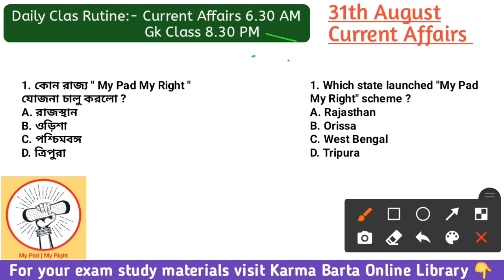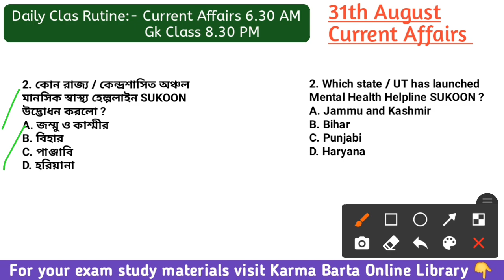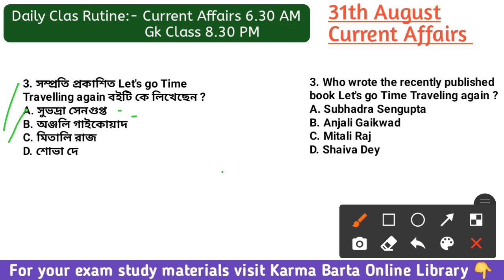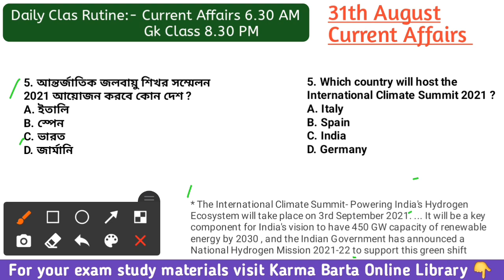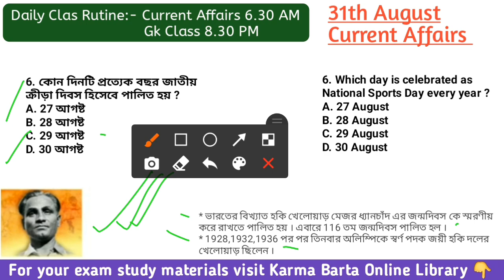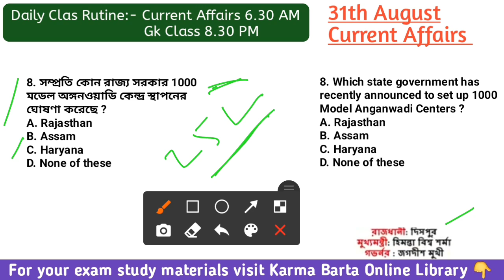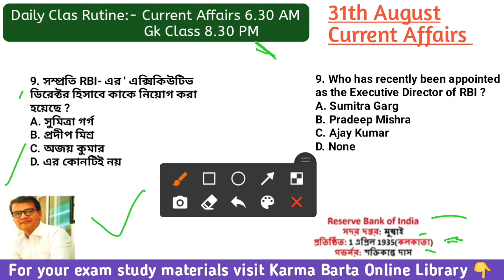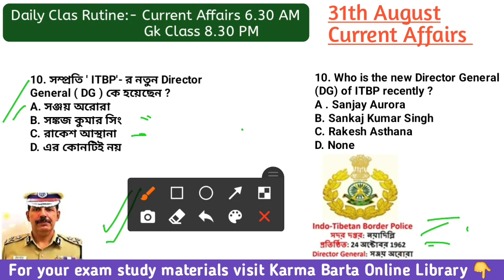31th August 2021|| Current Affairs in Bengali || For All Competitive Exam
🔴 31th August 2021 Current Affairs 🔴